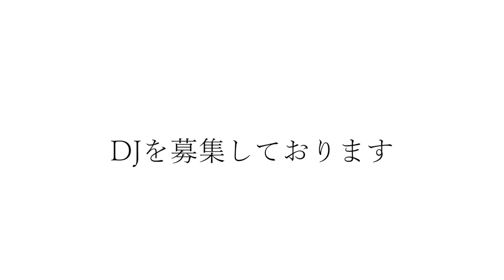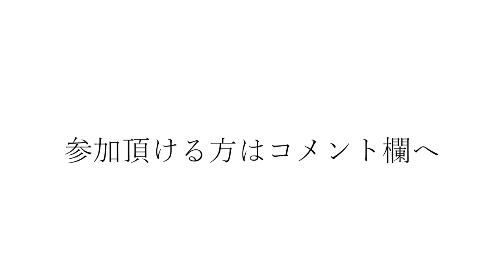ファンキーなパジャマーズのテーマ